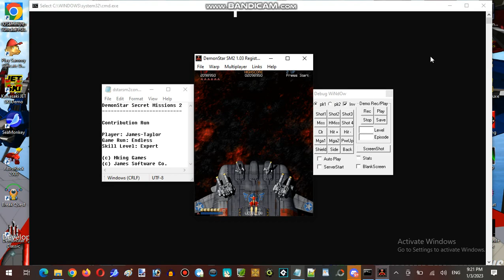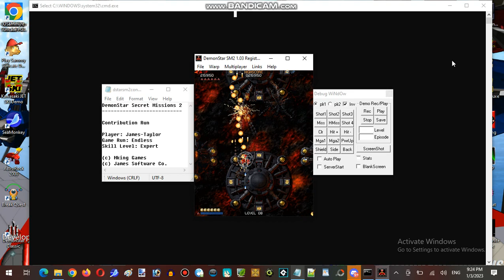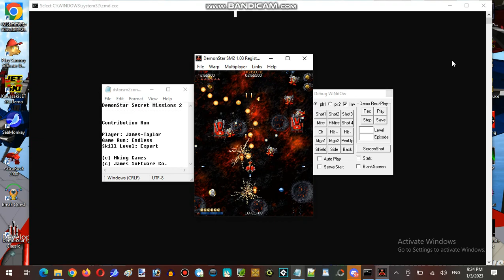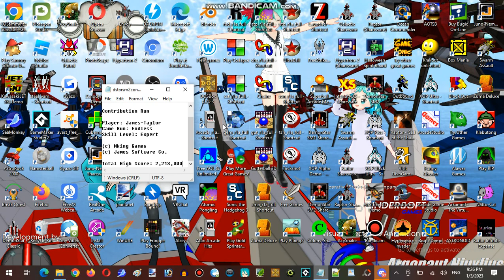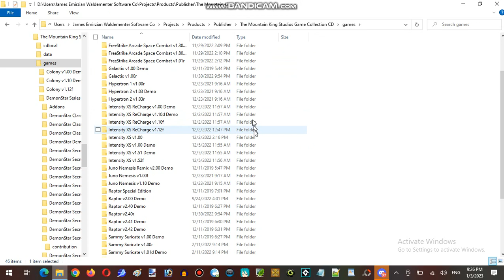James's Birthday Live-Streaming Marathon At Hunter's Server Establishment 01 Part 18